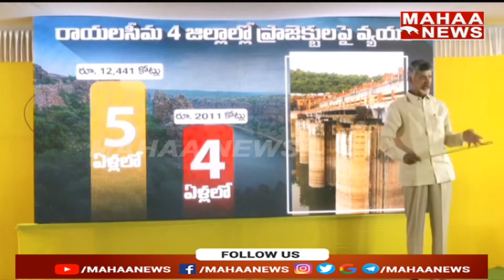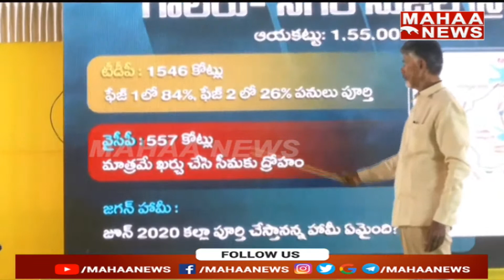2020 నాటికల్లా గాలేరు,నగరి ఆయకట్టలు పూర్తిచేస్తానన్న హామీ ఏమైంది? | Mahaa News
LIVE🔴:  గండికోట లిఫ్ట్ ఇరిగేషన్ సందర్శించిన చంద్రబాబు| Chandrababu | Mahaa News